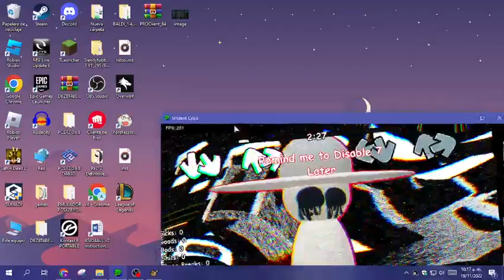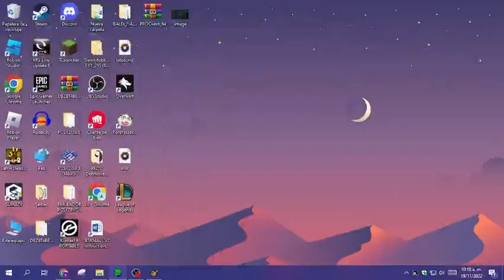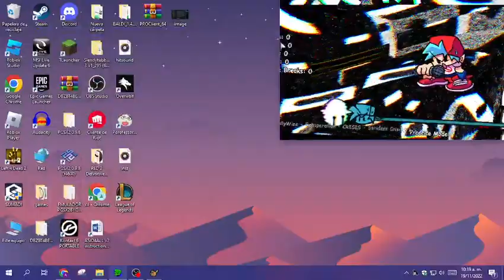Exasperation.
Song By LiterallyWize